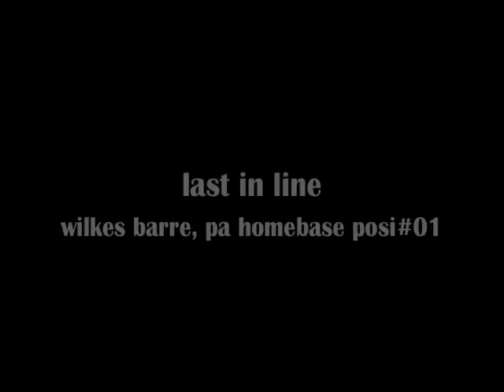last in line wilkesbare homebase 2001 posi #